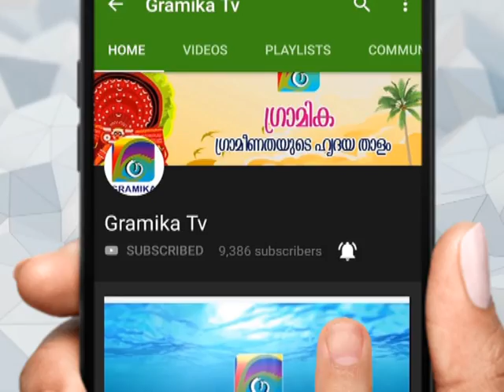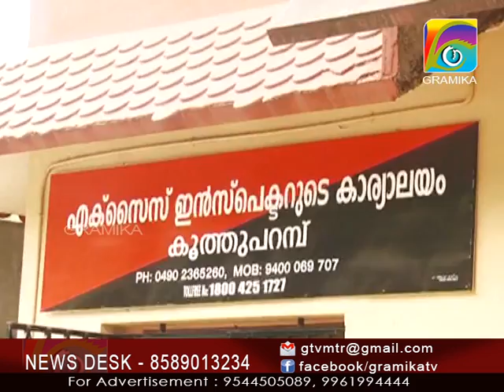കൂത്തുപറമ്പിൽ നിരോധിത പുകയില ഉത്പ്പങ്ങള്‍ വില്‍പ്പന നടത്തിയ കട ആരോഗ്യ വിഭാഗം പൂട്ടിച്ചു